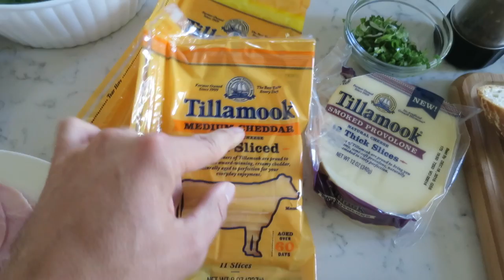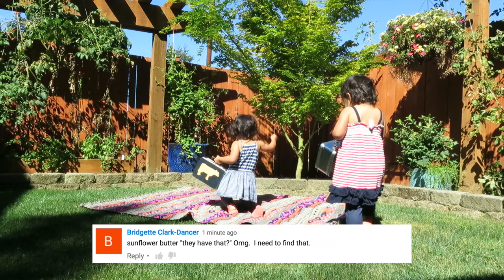ALMOST READY FOR SCHOOL! - ItsJudysLife Vlogs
Find the grilled cheese recipe here!
We partnered with Tillamook to celebrate RealFoodSunday, a movement to eat Real Food at least one day a week. Sunday is the perfect day for the family to come together to make Real Food and also prep for the week ahead. Don’t forget to use RealFoodSunday so we can see your family meals!

Judy's Links

Benji's Links

Vlog Camera We Use:

Blendtec Blender